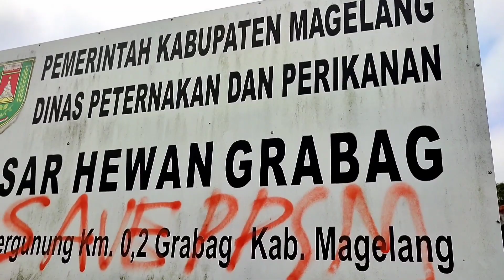Sapi Jumbo incaran mas Revan dolan kandang